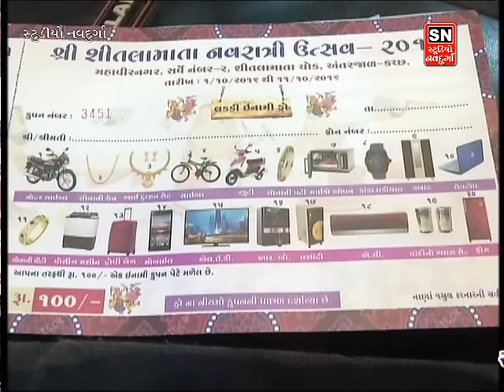antarjal ras garba shankar ahir meera ahir nipal gajar shayda mer p-7